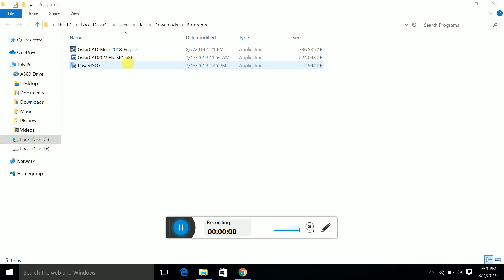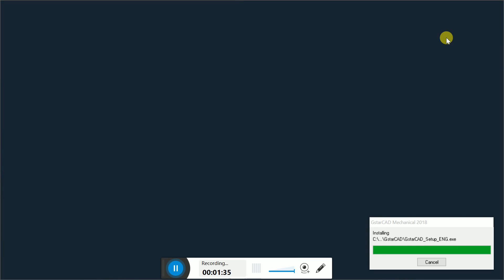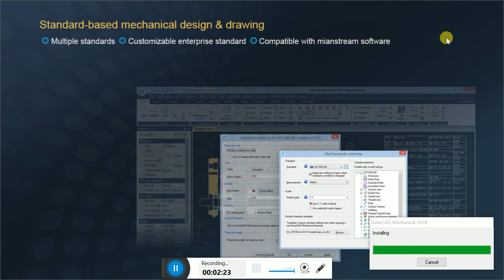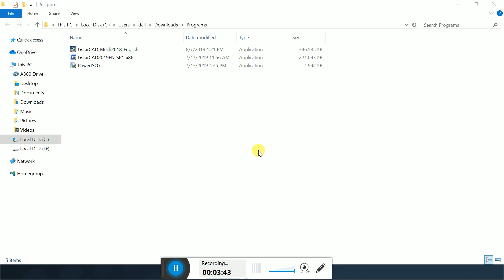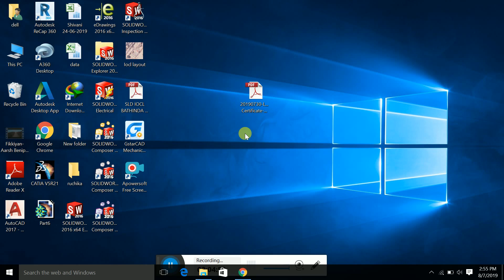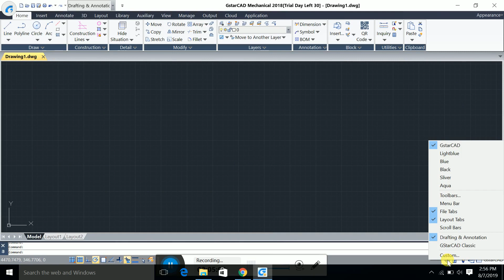GstarCAD Mechanical Installation video by CAD GURU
ProgeCAD overview !!

Best alternate of AutoCAD with Life time solution !!
ProgeCAD is the best alternate of Auto-CAD with
Costeffective CAD solution & better than other alternate AutoCAD Software in terms of quality and price.
We are Authorized channel partner for North India !!